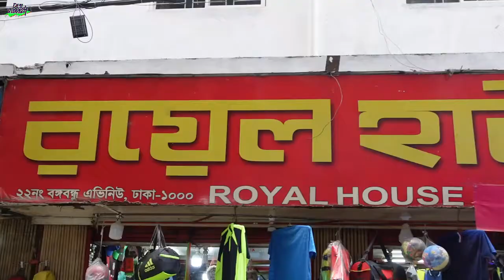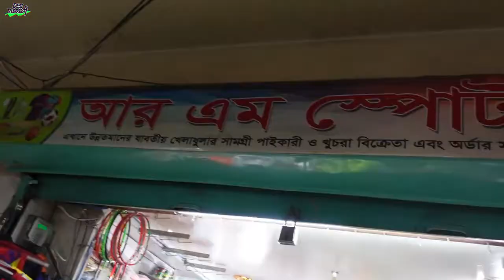share my vedio all bondur. sports all item. royal house sports